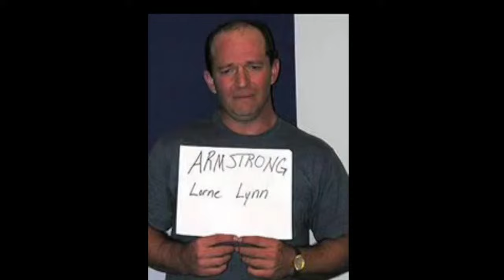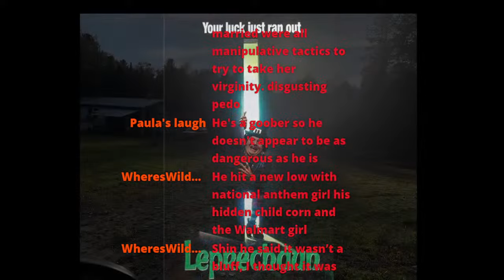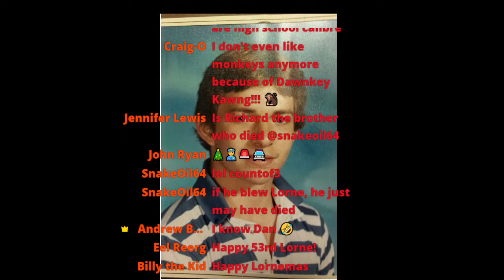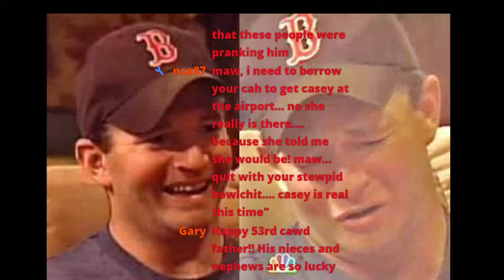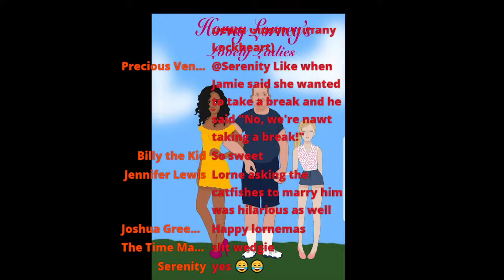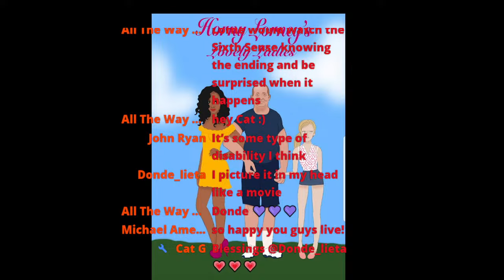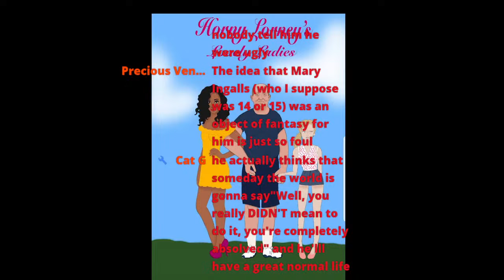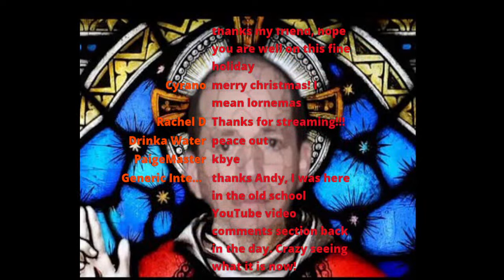Lornemass Day Live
It turns out today is his 53rd  birthday
and what a 53 years it has been.